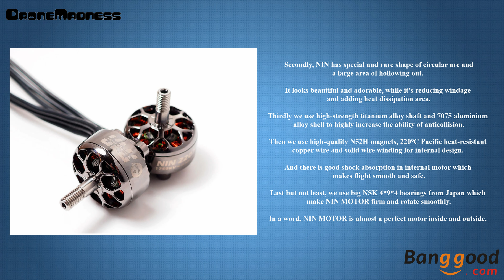FLYWOO NIN N2207 Titanium Brushless Motor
PARTS WE RECOMMEND
FLIGHT CONTROLLERS WE USED
kakuteV2 AIO
MAMBA F405

ESC WE USED
Tekko32
HAKRC BLHeli_32 Bit 35A

MOTORS WE USED
Racerstar SPROG X 2206
DYS Samguk Series Wu 2206

FRAMES WE USED
TransTEC Frog Lite
Martian II 220

BATTERIES WE USED

Hex Screwdriver Set

Soldering station